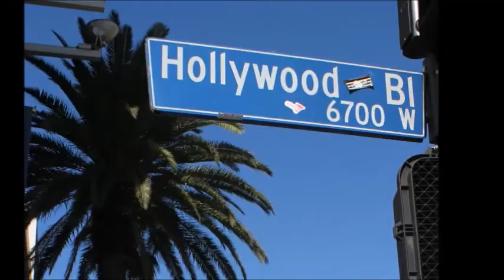AUDIOTRAVELS - Movie Locations Around The World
Ein Kinobesuch kann zu Reisen inspirieren; Audiotraveller Henry Barchet hat Drehorte der Filme „Alamo“, „Dr. Schiwago“, „50 Shades of Grey“, „Pretty Woman“, „Twilight“, „Beverly Hills Cop“, „Chinatown“, „Harry Potter“, „Schneewittchen“, „Ratatouille“, „Game of Thrones“, „Der Bergdoktor“, „The Sound of Music“, „Sissi“, „Mad Max“, „Priscilla – Queen of the Desert“ und „Herr der Ringe“ besucht. Außerdem hat er mit den Schauspielern Hans Sigl, Hardy Krüger Jr. und der Sängerin Nicole über Dreharbeiten und Drehorte gesprochen. Die ganze Episode zu hören auf AUDIOTRAVELS